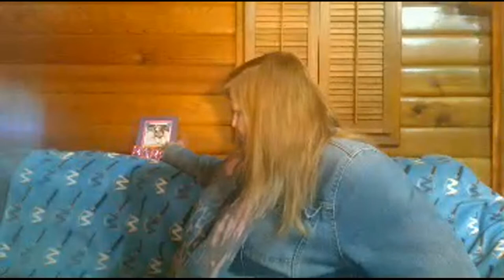JIM RATHMANN, AIMEE FROM TRUE CRIME SUSHI, WE GO LIVE AT 10PM EASTERN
JIM RATHMANN MEDIA
DEREK CHAUVIN GUILTY ON ALL CHARGES!  Former Secret Service agent Jim Rathmann joins us to discuss his thoughts on the case as a former law enforcement agent. Aimee from True Crime Sushi will be here to explain everything. Aimee is our brilliant correspondent who just flat out seems to know almost everything. Join us live tonight at 10:00 PM EASTERN April 20th, 2021 on Websleuths youTube Live